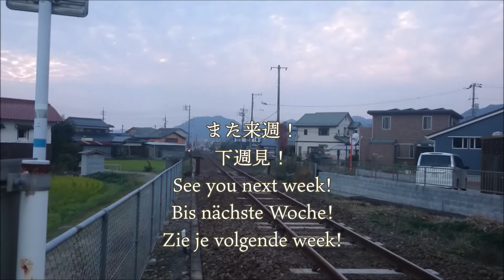The D51-200 steam engine on Japan’s Yamaguchi Line